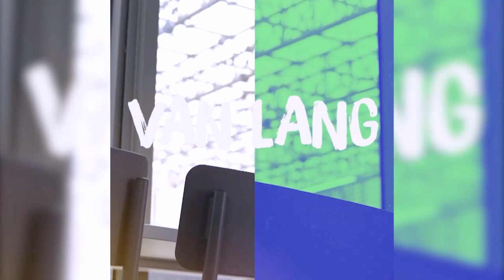[VLU LIVE] NHÀ LẠC #2: SÁNG TẠO CONTENT - NGHỀ CỦA "VUA"?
Sáng tạo content là một trong những nghề "hot" được nhiều bạn trẻ có thế mạnh ngôn ngữ quan tâm. Số livestream thứ 2 của Nhà Lạc khai thác những vấn đề cốt lõi cần có của một người viết content chất lượng qua góc nhìn chuyên gia Văn học, đầy thú vị!
NHÀ LẠC là chuỗi chương trình do Trường Đại học Văn Lang sáng tạo nội dung. Chương trình hướng đến đối tương học sinh - sinh viên, khai thác các chủ đề được giới trẻ quan tâm, cần chuyên gia tư vấn: ngành học, hướng nghiệp, đời sống đại học...

Chương trình với format trẻ trung, phát hành livestream định kỳ hàng tuần trên Fanpage, và phát lại trên kênh Youtube Trường Đại học Văn Lang. Mời các bạn đón xem nhé!

TRƯỜNG ĐẠI HỌC VĂN LANG
45. Nguyễn Khắc Nhu. Quận 1. Tp HCM